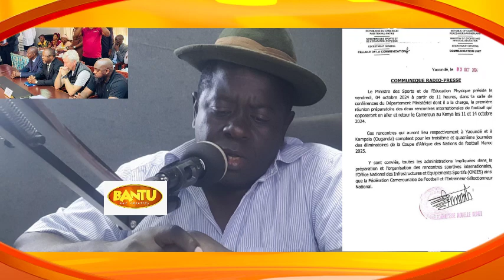La Réunion Préparatoire Cameroun vs Kenya se tient aujourd'hui au MINSEP